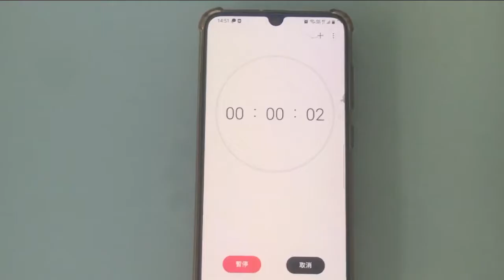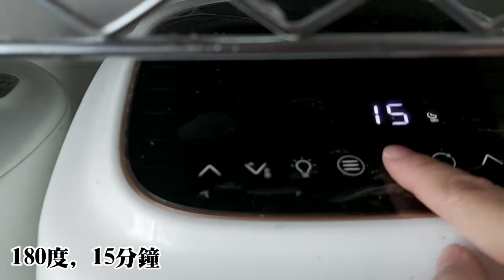[CL Vlog] 學校要整鮮果撻